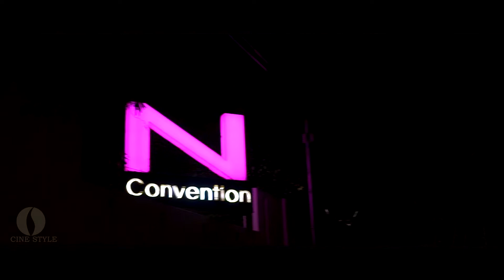Pradeep Chandra with Shailaja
Wedding Reception Highlights